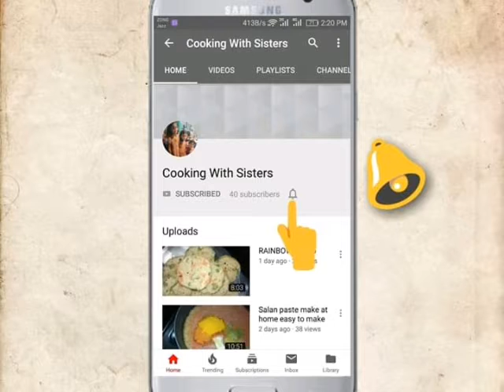Aloo kabab. Aloo Tikki.آلو ٹکی لنک روڈ کی مشہور